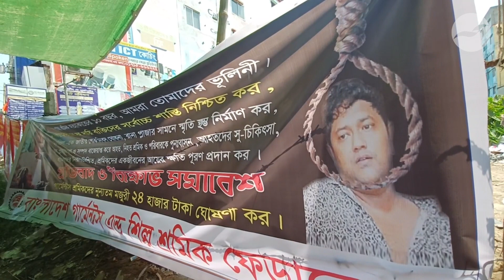Garment factory disaster victims protest on 10th anniversary of Rana Plaza tragedy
The Rana Plaza tragedy is one of the deadliest garment factory disasters in recent history.

1,135 people were killed and 2,000 more injured when an eight-story building housing five garment factories collapsed in Dhaka, Bangladesh.

On the 10th anniversary, victims gathered to demand medical treatment, rehabilitation, and financial compensation.